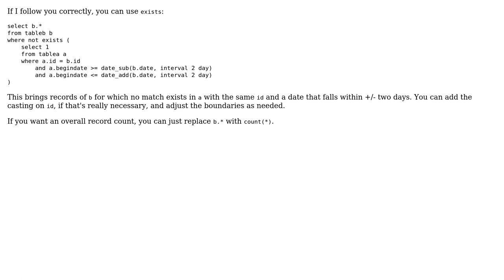Big Query match records between tables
With thanks & praise to God, and with thanks to the many people who have made this project possible! You are responsible for your own actions.